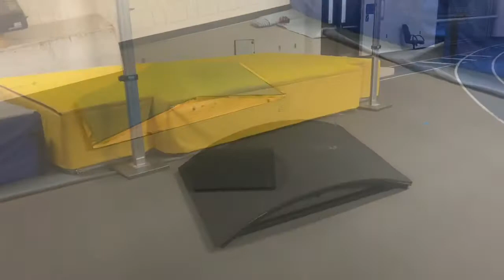High Jumps Off a Box to Help Jumpers Develop Muscle Memory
High Jump Drill called High Jump Box Work that allows high jumpers with more time in the air to work on different aspects of their jump.  A coach may use this to focus on the takeoff, knee drive, or backbend (over bar mechanics).  The video demonstrates the different drills that can be done off the box and also recommends the height of the box.

Let us know what you think of this video or if you have any other video suggestions.

ONLINE “HIGH JUMP 101 E-COURSE” that goes through the “4 Baby Steps of High Jump,” the proven plan to help your athletes jump higher.  Find it here: